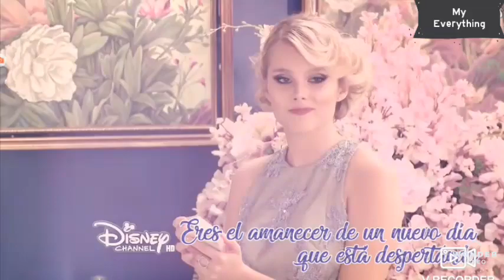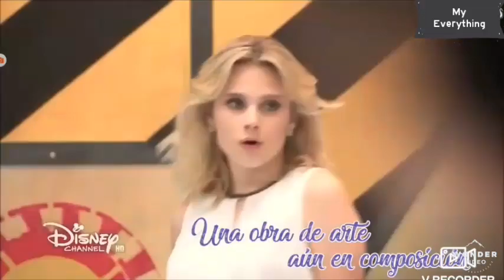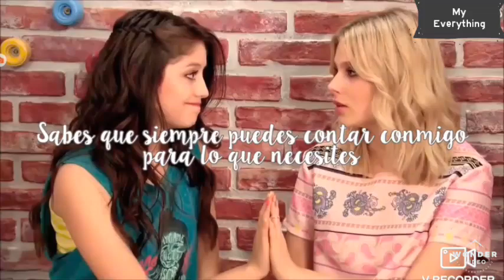ámbar Smith quién es en verdad .acorralada